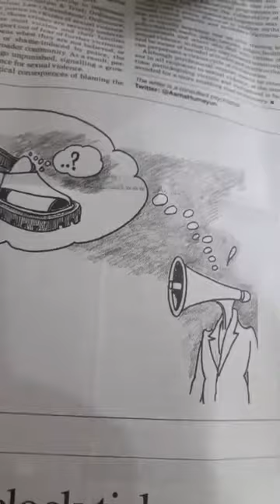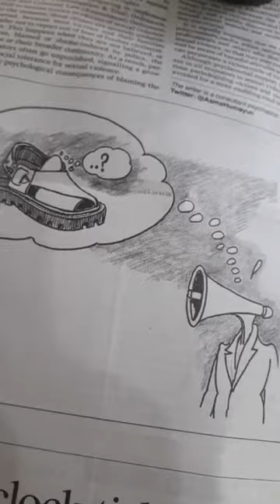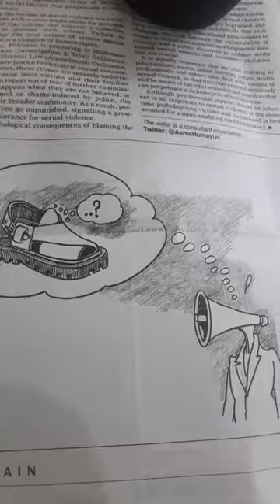اب قومی اسمبلی میں کس کو جوتا مارنے کا پروگرام ہے ؟ اسمبلی میدان جنگ کیوں ؟